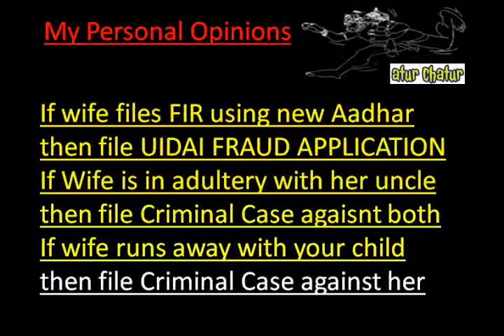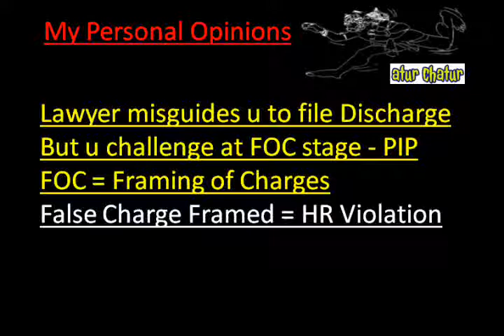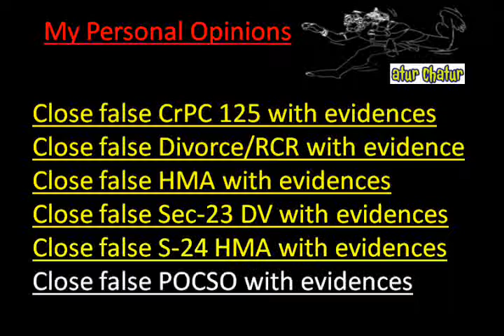Detroit Top Lawyer NRI Legal Services Best Advocates Non Resident Indian Law Firm India